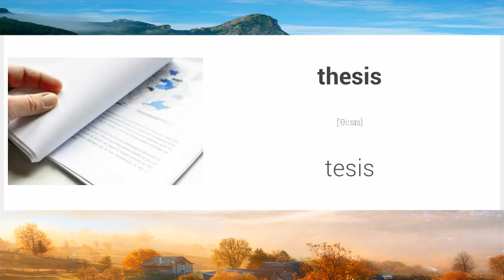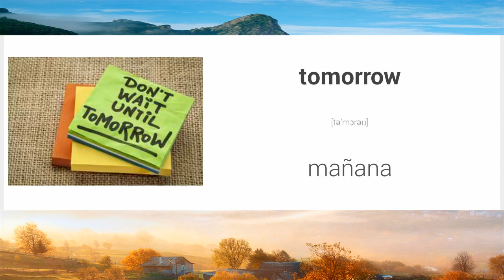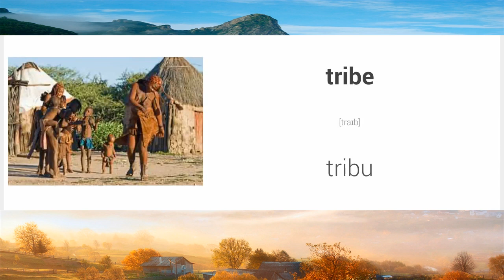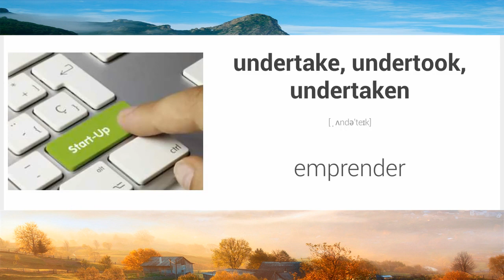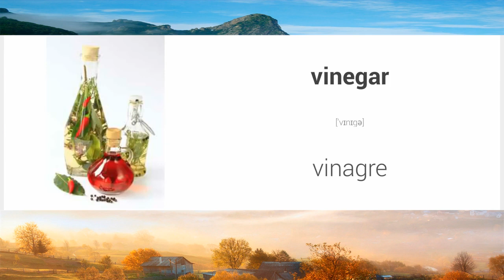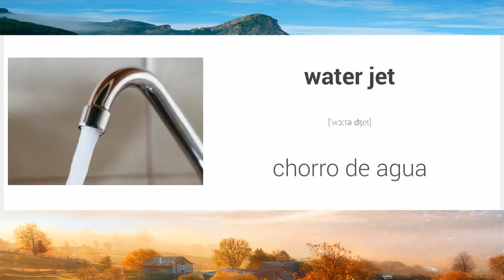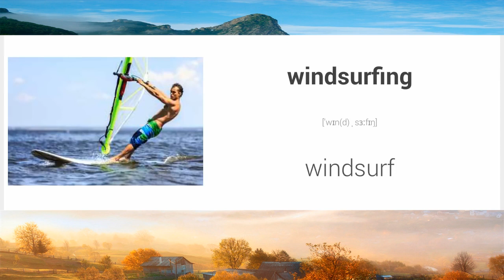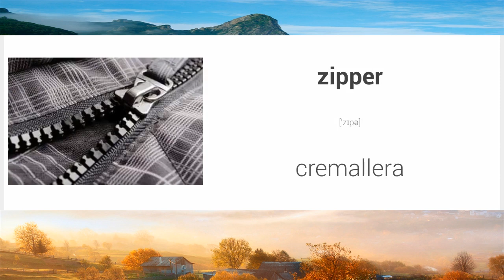Mais de 7500 Palavras em Inglês Com Imagens e Tradução - Parte 10 | Criando Maravilhas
Fale como um nativo da língua inglesa com este excelente e-book. Preparado por profissionais de linguística para que seu aprendizado seja rápido, fácil e prático.
COMPRAR: WhatsApp e Pix: 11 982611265
Envie seu E-mail no WhatsApp - Confirmando o pagamento você receberá o E-book no E-mail. Canal de Orações: Pastor Maqven
AJUDE O CANAL, FAÇA UM PIX DE QUALQUER VALOR PARA: 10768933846
ESSAS AÇÕES AJUDAM O CANAL A CRESCER E TRAZER O MELHOR A VOCÊS. Inglês Fácil – 20.938 Palavras do Inglês Americano com Tradução e Pronúncia Fonética do Brasil

COMPAR Este é o último vídeo das Mais de 7500 Palavras em Inglês Com Imagens e Tradução - Parte 10. Veja quantas vezes forem necessárias para memorizar bem as palavras. Cada palavra é pronunciada em inglês, escrita em inglês, com a pronúncia pelo IPA International Phonetic Alphabet. E traduzida para o espanhol. Você memorizando e entendendo estas palavras, você terá aprendido 90% do idioma inglês. Veja a escrita de cada palavra, ouça bem a sua pronúncia e memorize a sua tradução. Bons estudos.

falar inglês fluente
falar como nativo
falar inglês fácil
como falar em inglês
verbos em inglês
inglês para viagem
quais são os verbos em inglês
aprender inglês
inglês autodidata
aprender inglês sozinho
inglês em casa
como aprender inglês
aprender aprenda inglês
inglês rápido
inglês online
estudar inglês
dicas de inglês
inglês youtube
aprender inglês do zero
ipa International Phonetic Alphabet
fonética inglês
espanhol e inglês
pronúncia em inglês
Aprende inglés ahora
Como hablar en ingles
ingles en casa Visite e Vejas todas as promoções.